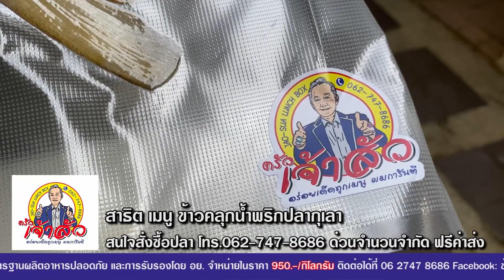ครัวเจ้าสัว l สาธิตเมนู ข้าวคลุกน้ำพริกปลากุเลา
ครัวเจ้าสัว Delivery
จำหน่ายปลากุเลา เค็ม คุณภาพดี
จาก ลุ่มน้ำบางปะกง

ผลิตจากปลากุเลาสด ไม่แช่น้ำยา
หมักด้วยเกลือแห้ง อย่างดี
เนื้อนุ่ม หอม อร่อย รสชาติเค็มพอดี
ราคายุติธรรม ไม่แพง ทานได้ทุกครอบครัว
ผ่านการคัดสรร ระดับประเทศ รับรอง ให้เป็น
สินค้าโอทอป (OTOP) 5 ดาว
ได้รับมาตรฐานผลิตอาหารปลอดภัย และการรับรอง
โดย อย.
จำหน่ายในราคา 950.-/กิโลกรัม
LINE: ข้าวกล่องเจ้าสัว
“อร่อยเด็ดทุกเมนู เจ้าสัวการันตี”
ยืนยันโดยเจ้าสัวสวัสดิ์ หอรุ่งเรือง